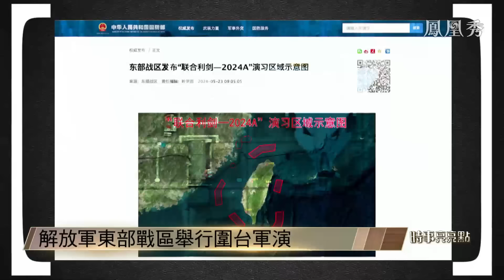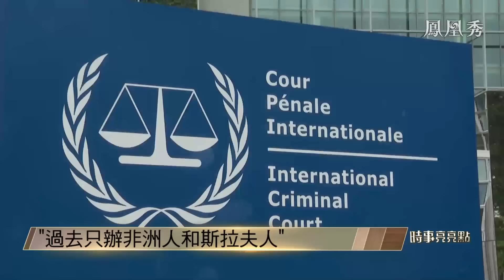《時事亮亮點》解放軍台海再軍演 背後有何新看點？｜以色列越來越孤立 美國被迫陪葬？｜何亮亮點評｜20240527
解放軍東部戰區台島周邊開展封島軍演，引各方高度關注。台海演兵，利劍高懸，這場集結陸海空火箭軍的大規模演習對台獨勢力發出了怎樣的警告？

國際刑事法院檢察官申請逮捕以色列總理內塔尼亞胡及哈馬斯領導人辛瓦爾等以哈官員。內塔尼亞胡直斥逮捕令荒謬。